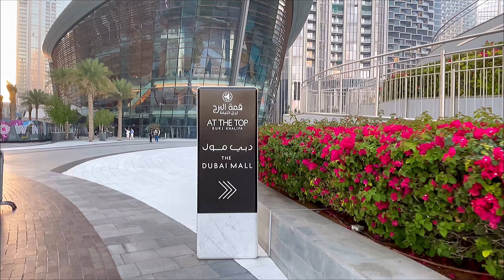Dubai 🇦🇪 Burj Khalifa Lake Dubai Fountain Show 2023 [ 4K ] Full Walking Tour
Burj Khalifa is an iconic skyscraper located in Dubai, United Arab Emirates.
It is currently the tallest man-made structure in the world, standing at a height of 828 meters (2,717 feet). Designed by the architectural firm Skidmore, Owings & Merrill, and constructed by the South Korean company Samsung C&T, the Burj Khalifa is a marvel of modern engineering and a symbol of Dubai's ambition and architectural prowess.

The construction of Burj Khalifa began in 2004, and it was officially opened to the public on January 4, 2010. The building's design draws inspiration from traditional Islamic architecture, with its triple-lobed footprint representing the Hymenocallis flower, a native desert flower found in the region.

The tower consists of multiple setbacks as it rises, giving it a distinctive and unique appearance. Its exterior is adorned with a high-performance glass curtain wall, providing stunning views of the surrounding city and the Arabian Gulf. The structure is primarily made of reinforced concrete and steel, with the core walls extending up to the 160th floor.

Burj Khalifa is home to a diverse range of uses and facilities. The lower floors of the building house the luxurious Armani Hotel Dubai, which spans several levels and offers world-class accommodation and amenities. Above the hotel, there are residential apartments and corporate offices occupying various floors.

One of the most popular attractions in the Burj Khalifa is the observation decks, known as At the Top, located on the 124th and 148th floors.
Visitors can ascend in high-speed elevators that whisk them to these observation decks, providing breathtaking panoramic views of Dubai's skyline, the desert, and the coastline.

Burj Khalifa also features several fine dining restaurants, lounges, and entertainment venues. The Atmosphere restaurant, located on the 122nd floor, offers a luxurious dining experience with magnificent views. The building is equipped with state-of-the-art technology and safety features, including a highly efficient water cooling system to manage the intense heat generated by the vast number of occupants and equipment.

Additionally, the Burj Khalifa boasts the world's highest occupied floor, the world's highest outdoor observation deck, the world's highest elevator installation, and the highest installation of an aluminum and glass façade. It has become a global icon and a symbol of Dubai's modernization and ambition.

Surrounding the Burj Khalifa is the expansive Downtown Dubai district, featuring world-class shopping destinations like The Dubai Mall and entertainment attractions like the Dubai Fountain, which offers captivating water and light shows in sync with music. The tower is also conveniently located near other prominent landmarks, such as the Dubai Opera and the Dubai International Financial Centre.

In conclusion, Burj Khalifa is a magnificent architectural masterpiece and a global symbol of human ingenuity and ambition. Its record-breaking height, stunning design, and luxurious amenities make it a must-visit destination for tourists and a source of pride for the people of Dubai.

11th March 2023